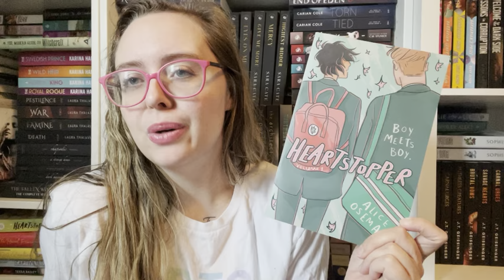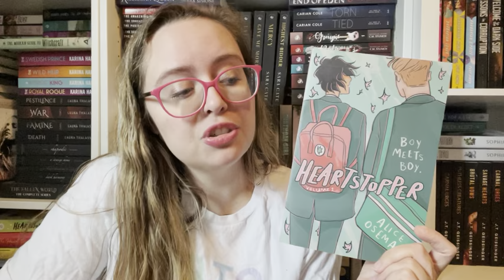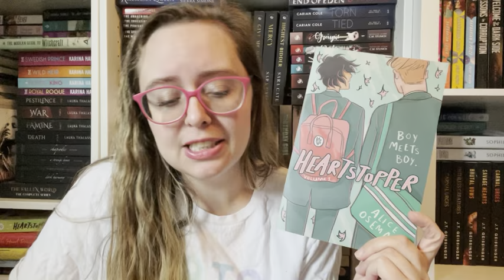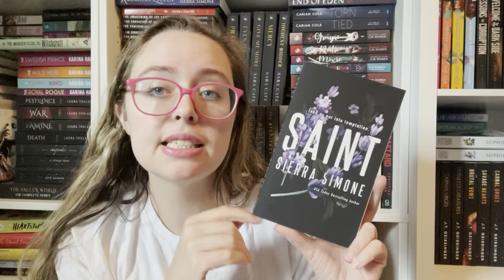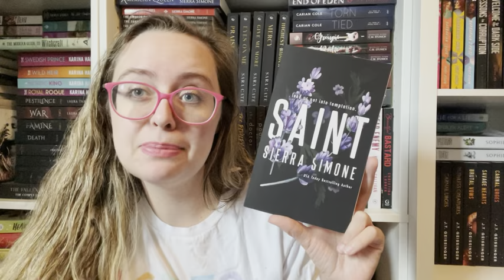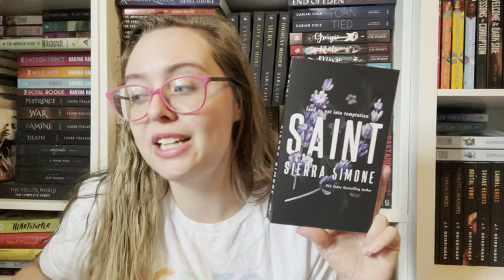Romance Recommendations | MM Romances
Hi everyone! Today I have a recommendations video for you for some of my favorite MM romances. Hope you enjoy!

***Links***
➡️Amazon Wishlist: